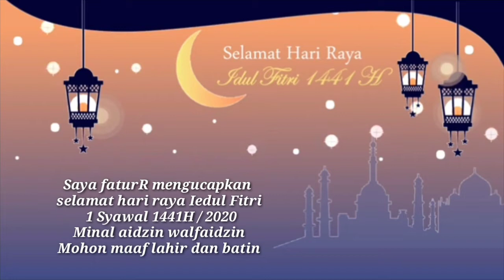Ucapan SELAMAT HARI RAYA idul Fitri 1 Syawal 1441H / 2020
ucapan selamat hari raya idul fitri 1441 H video Saya pribadi meng ucapkan selamat hari raya idul fitri Minal aidzin walfaidzin mohon maaf lahir dan bathin